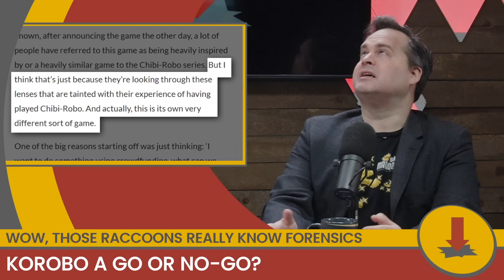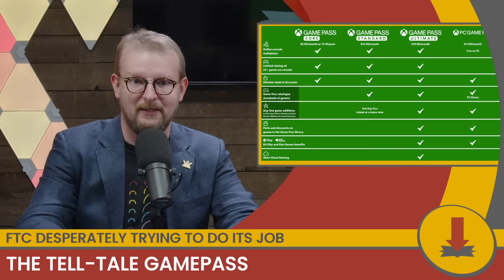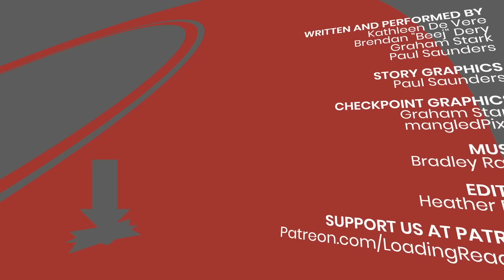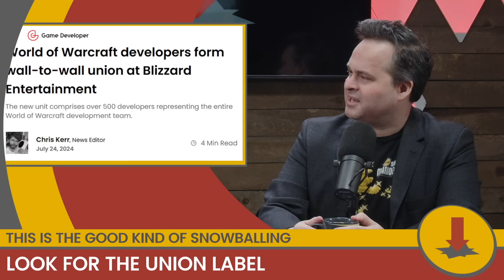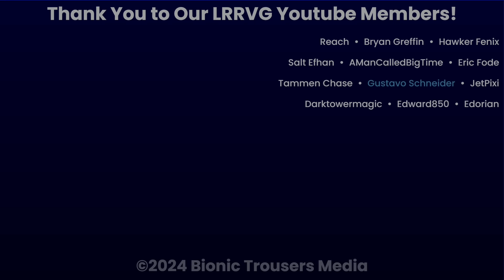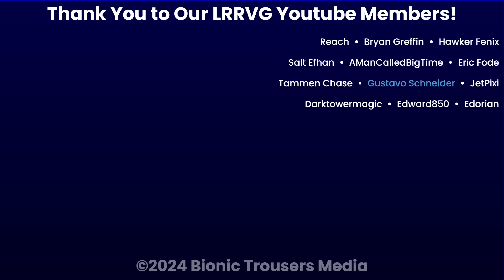The Tell-Tale Gamepass || CheckPoint 555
Stories on: koRobo, Olympic e-sports Games, Bethesda and Blizzard get Unions, and the FTC is still watching all the moves Microsoft makes.